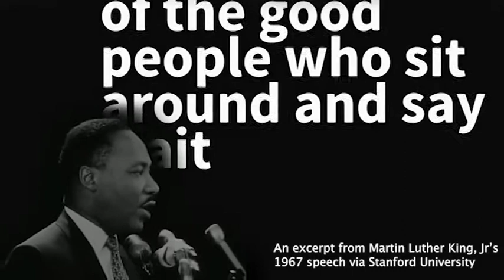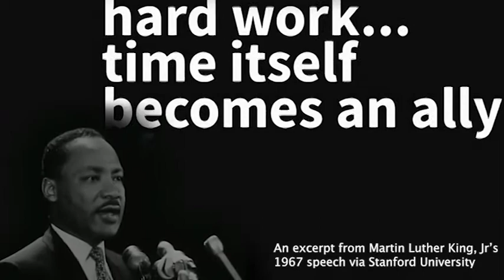DCMS Celebrates Rev. Dr. Martin Luther King Jr.